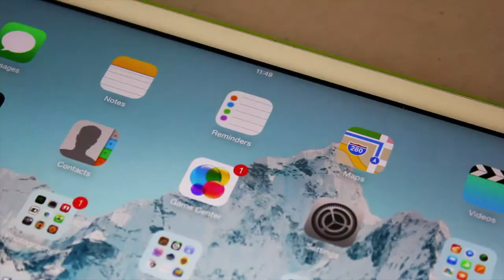iPad at Clevedon School